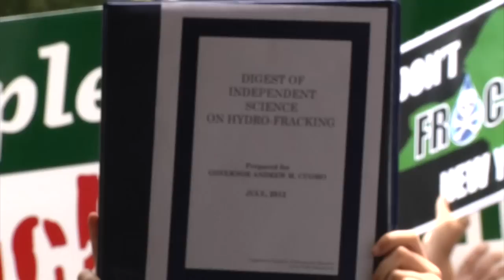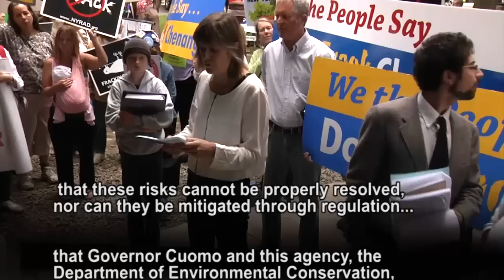12/12 Sandra Steingraber - NO NY Sacrifice Zone Rally 9/15/12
12/12 Sandra Steingraber - NO NY Sacrifice Zone Rally 9/15/12 from Shaleshock Media. Like this? Watch the latest episode of Shaleshock Media on Blip!

12/12 Sandra Steingraber - NO NY Sacrifice Zone Rally 9/15/12